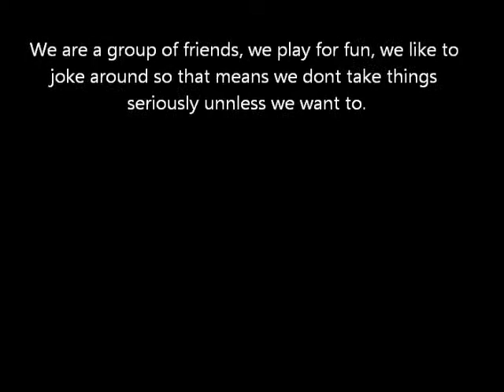Doop Movie Intro.wmv